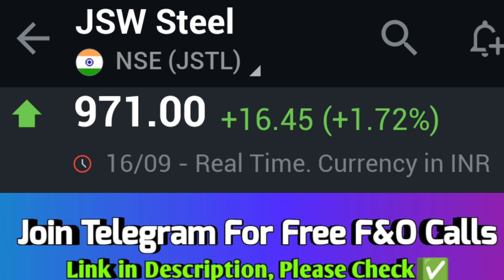jsw steel share news today, jsw steel share news, jsw steel share analysis, jsw steel target 🔥💯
stock market for beginners, latest share market news, latest stock market news, tata steel vs jsw steel, tata steel share news, jsw steel share news, comparative analysis of steel stocks, steel sector stock to buy,

sanjiv bhasin, sanjiv bhasin today, sanjiv bhasin latest,  sanjiv bhasin top picks today, sanjiv bhasin on cnbc awaaz, sanjiv bhasin multibagger stocks, sanjiv bhasin today call, sanjiv bhasin on pnb bank